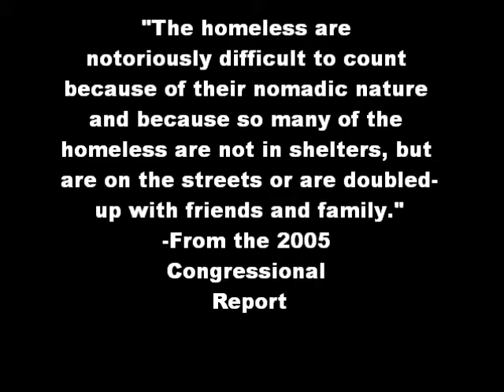Homelessness in the U.S.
A video slideshow about homelessness in the U.S.
Images are courtesy of the AP